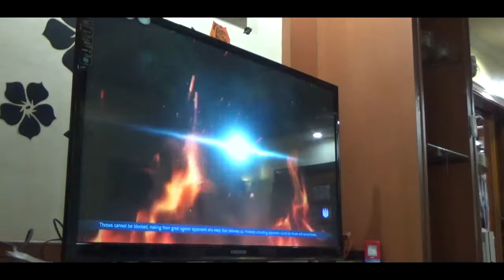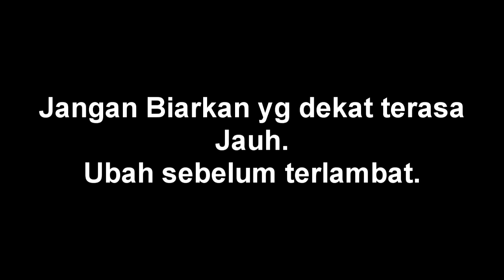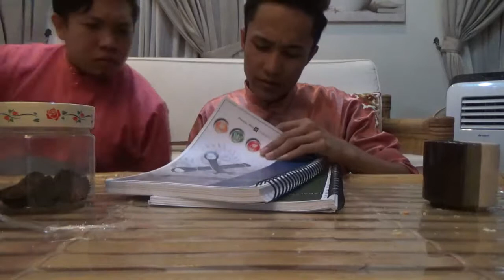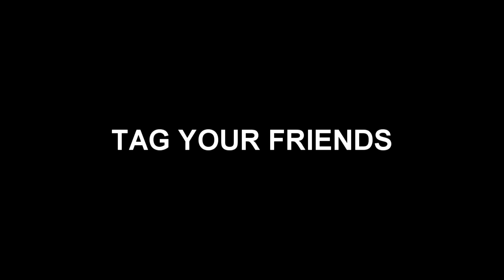TYPES OF PEOPLE AT HARI RAYA OPEN HOUSE | Part 1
During Hari Raya open house, you will meet a lot of people! Here are types of people at hari raya open house! Enjoy :)